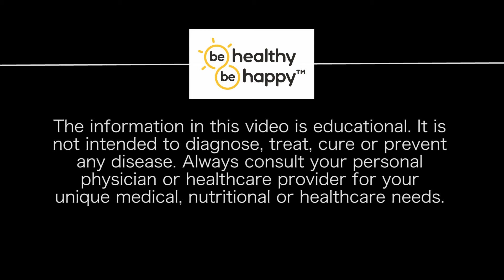Medical treatments for Obesity Part 1 - Qsymia: an old dog with new tricks.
Dr. Jim describes the effects, benefits and side effects of Qsymia a new medical therapy for weight loss developed by Vivus, Inc.